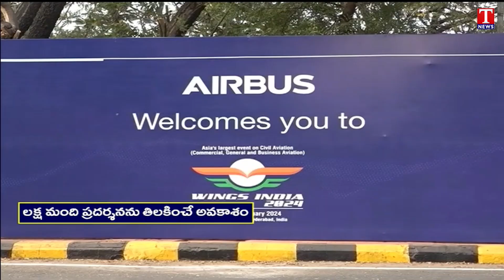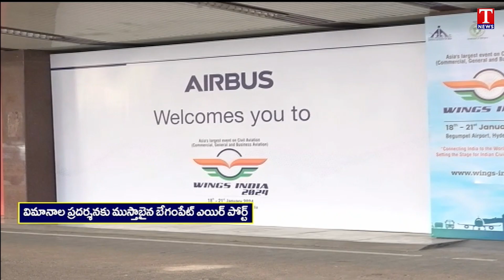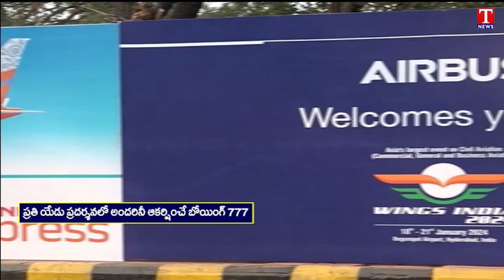Wings India 2024: Asia's Largest Civil Aviation Event Starts Today | T News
T News Live is a 24/7 Telugu News Channel now on YouTube. T News Telugu Telangana's first news channel. Watch Latest News & Breakings in Telugu. T News Telugu Delivers Breaking news, Live News Updates, Exclusive Political & Tollywood Actor's interviews, Political Debates Like Varthalu Vastavalu, Sports, Weather, Entertainment, Chenu Chelaka, Business Updates and Current affairs.